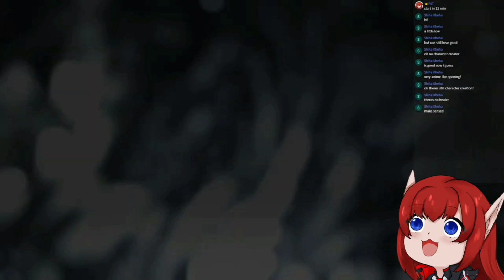【Blue Protocol】What can you expect from this game?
Blue Protocol Early Gameplay Revealed

In this video, we take a deep dive into the highly anticipated MMORPG, Blue Protocol, and share our first impressions after playing the early stages of the game. We'll explore the world of Blue Protocol, its stunning graphics and immersive gameplay mechanics. Blue Protocol is an upcoming online action RPG developed by Bandai Namco Studios. The game takes place in a world called Regnus, where players are tasked with battling monsters and completing quests.In early gameplay footage that has been revealed, players can be seen exploring various environments, including lush forests and eerie caves. Combat is fast-paced and involves a combination of melee and ranged attacks, as well as special abilities.

Players can choose from four different classes: Aegis Fighter, Twin Striker, Blast Archer, and Spell Caster. Each class has its own unique abilities and playstyle, allowing players to tailor their character to their preferred playstyle.

In addition to battling monsters, players can also team up with other players to take on challenging dungeons and bosses. The game also features a robust character customization system, allowing players to create a unique look for their character.

Overall, Blue Protocol looks to be an exciting and visually stunning addition to the action RPG genre, with fast-paced combat, challenging dungeons, and a vast world to explore.

We'll also cover character creation, the different classes available, and the unique skills and abilities that each class brings to the game. We'll showcase combat gameplay, including how to use various weapons and skills, and provide our initial thoughts on the overall gameplay experience.

Whether you're a long-time MMORPG player or just looking for a new game to sink your teeth into, this video will give you a great insight into what Blue Protocol has to offer. So sit back, relax, and join us as we explore the world of Blue Protocol and share our first impressions of this exciting new MMORPG.